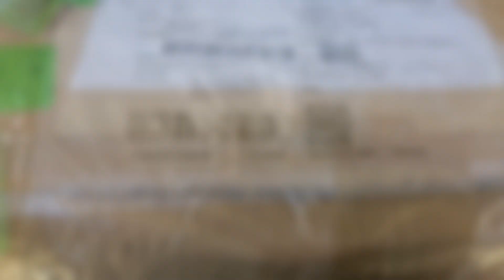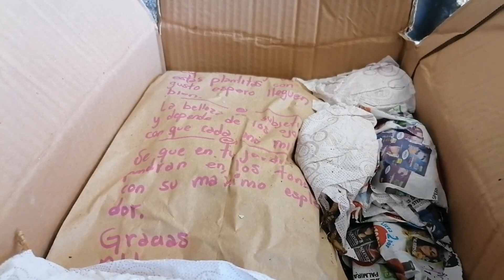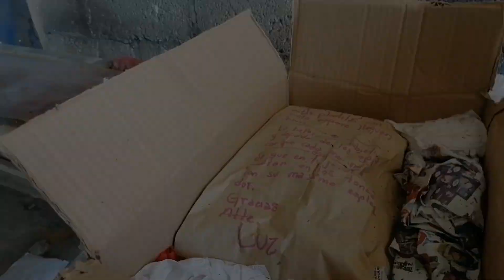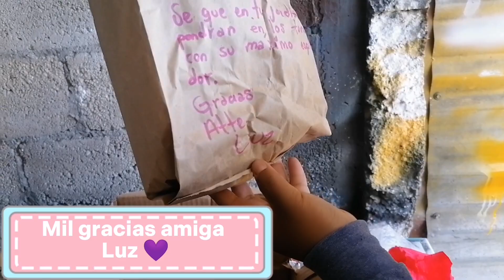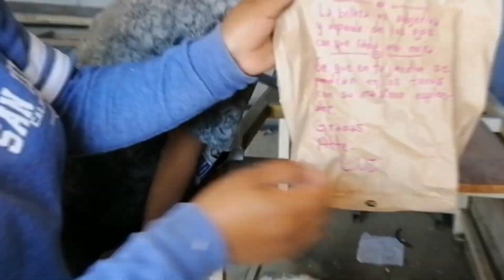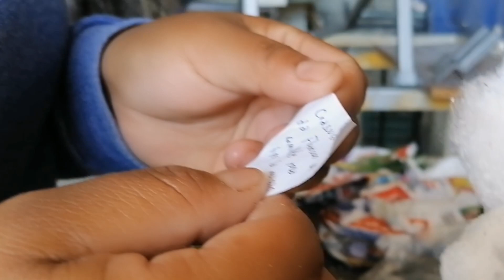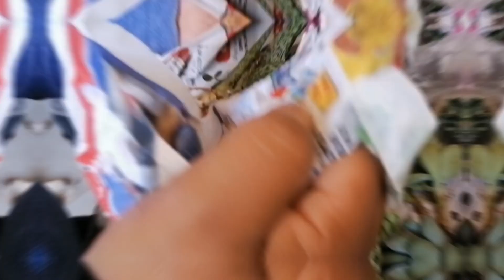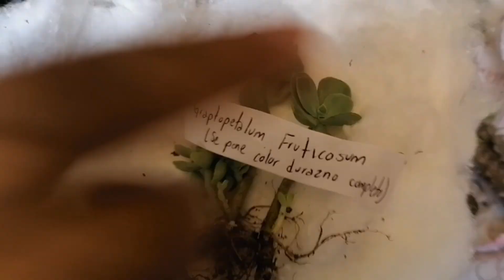Cajita feliz ❤️😊 acompañenme a descubrir muchas bellezas. intercambiosuculento con mis amigas.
Gracias a mis amigas @eljardindesol
y Luz 💜